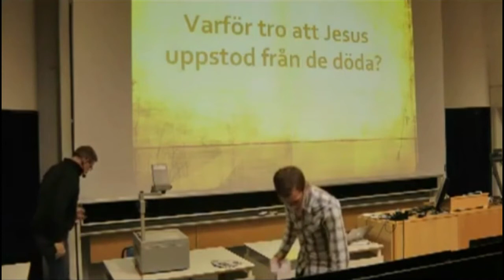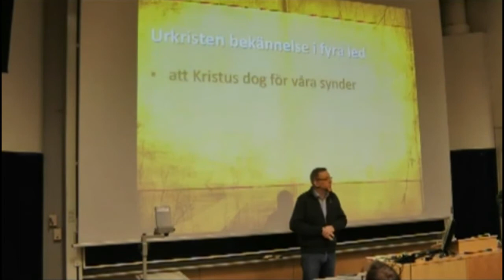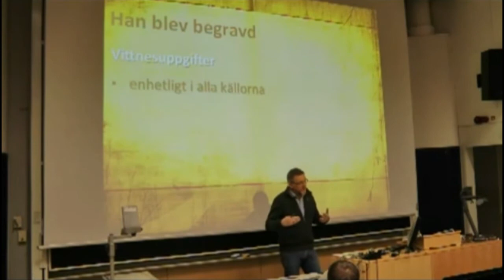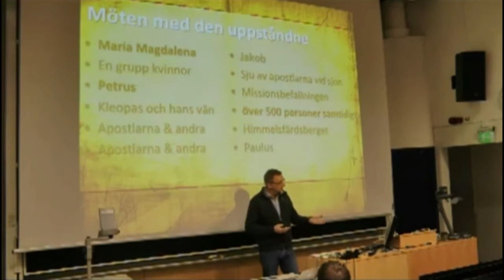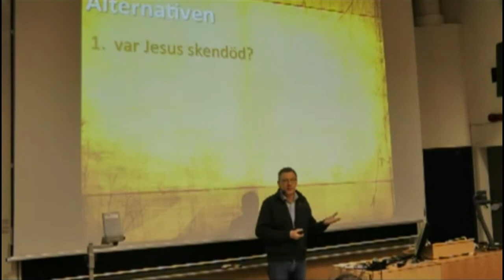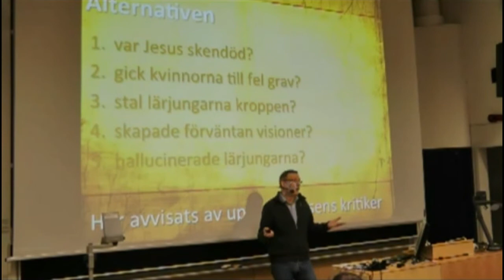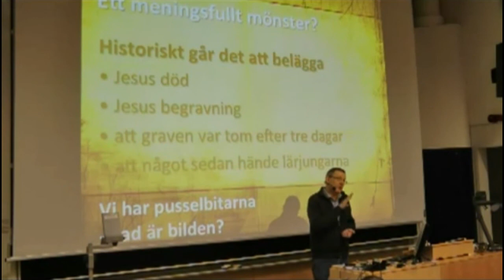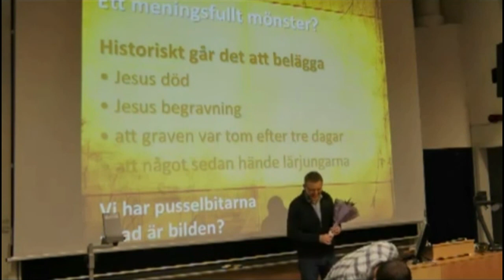Stefan Gustavsson - Varför tro att Jesus uppstod från de döda?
Stefan Gustavsson från Credo och Evangeliska Alliansen föreläser för Kristna studentföreningen på Stockholms Universitet.